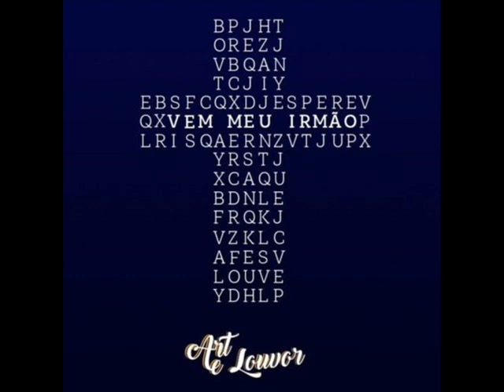Grupo Art e Louvor - Cura Meu Ser